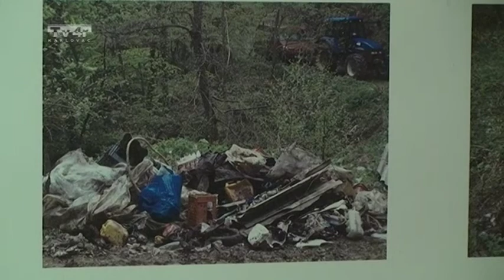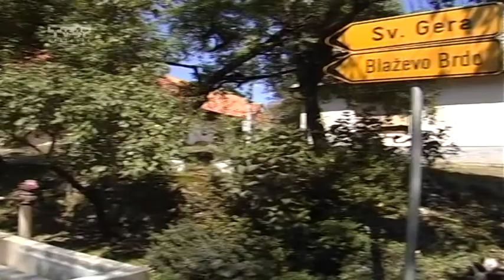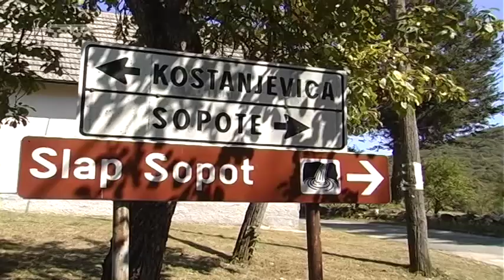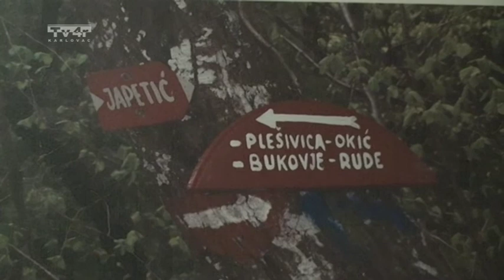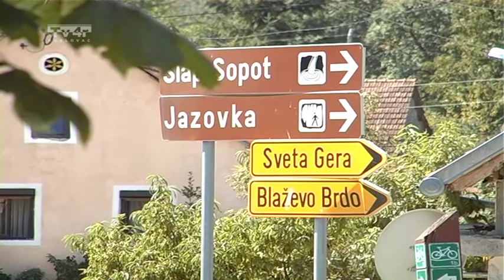Žumberacki zov 24